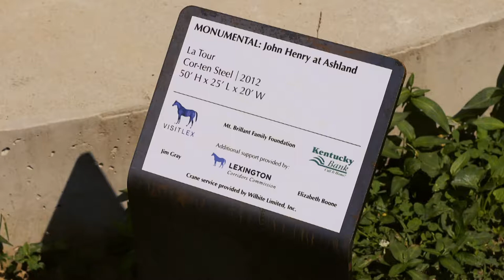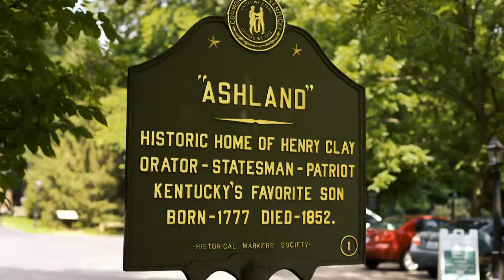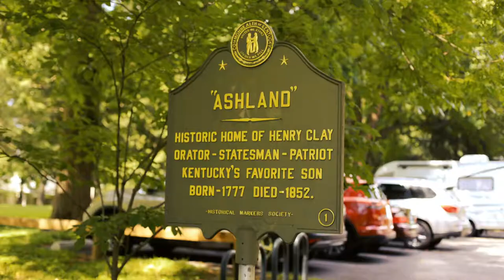Lexplore - John Henry Sculptures at Ashland The Henry Clay Estate